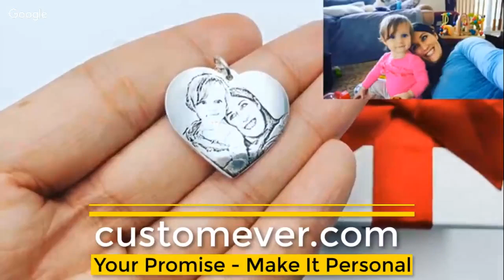engraved necklace with picture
This precious silver/golden heart necklace is the perfect place to keep a picture of your loved one while making you even more beautiful in your appearance!

Perfectly made out of metal with the highest cutting, cleaning & graving techniques. We offer for you two different versions.

Either you can go on a classic platinum or gold or choose a nicely rose golden loved heart.

A beautiful flower design is clean engraved on top of the heart necklace to make it even more special!

We can only offer this insane price for a limited amount of time! So be quick and catch yourself one before they are gone!